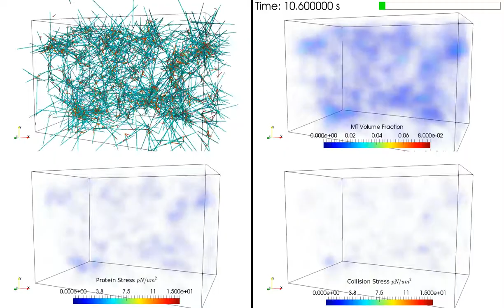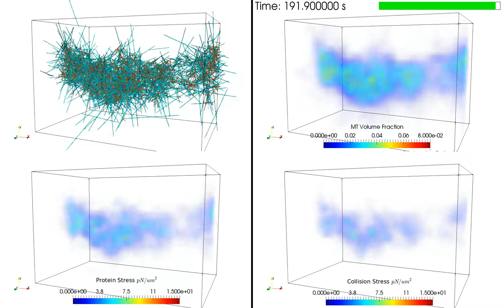Microtubule network contracted by dynein proteins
L2s05T1365B12x8x8Fr2UB01Cap2